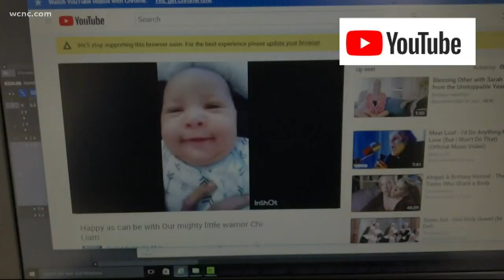Child's mother involuntarily committed for other charges after missing boy found dead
Tamara Brown missed her scheduled court appearance because she was involuntarily committed.